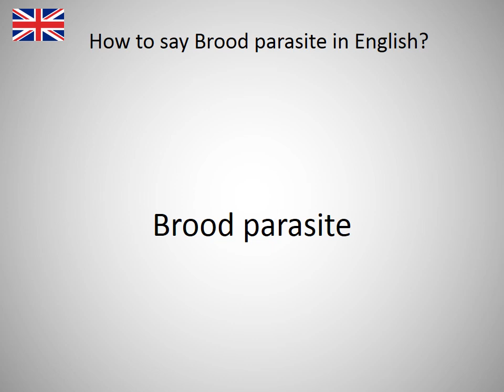How to say Brood parasite in English?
How to say Brood parasite in English? Learn the pronounciation Brood parasite! How to Pronounce Brood parasite. Expand your vocabulary, learn English words. Practice English online. Use this free pronunciation guide to practice words at a time. Learn English for free. Thank you for viewing, please like or subscribe! hoe om te sê, si të thuash, እንዴት እንደሚናገር, wie sagt man, comment dire, come dire, como dizer, как сказать, nasıl denir, cómo decir, 怎么说, πώς να το πω, hoe zeg je.